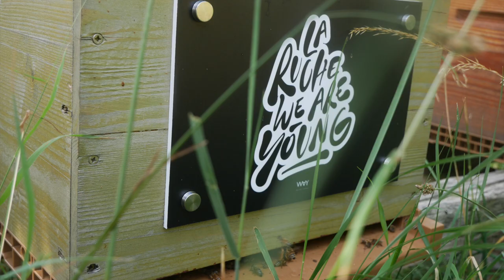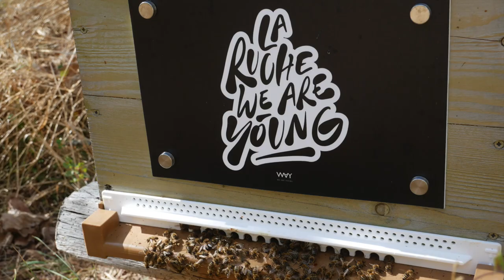Hebe, une saison en 60 secondes | Beopolis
Tout simplement pour partager avec vous quelques images de cette saison sous le signe de la sécheresse, heureux de voir que les soins apportés à la ruche d'Hébé auront porté leurs fruits. En route maintenant pour un bon hivernage, il reste encore du travail mais nous sommes dans la bonne direction!

Merci à Saïd et à toute l'équipe de We Are Young pour leur confiance, leur engagement et leur soutien dans la durée pour la sauvegarde des abeilles et de la nature :-)